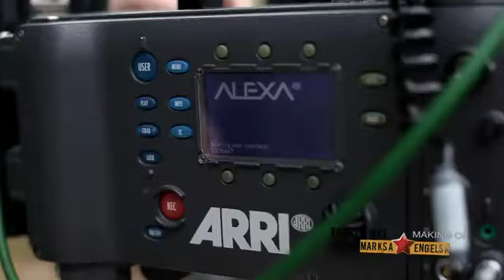Дечаци из улице Маркса и Енгелса